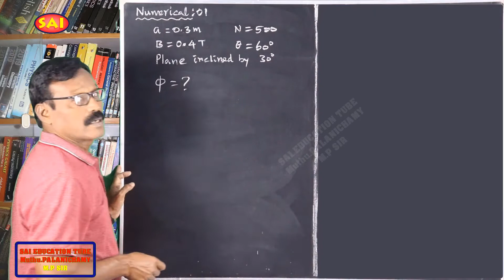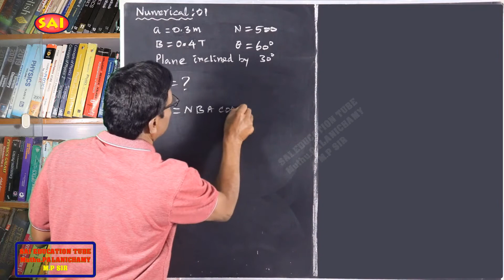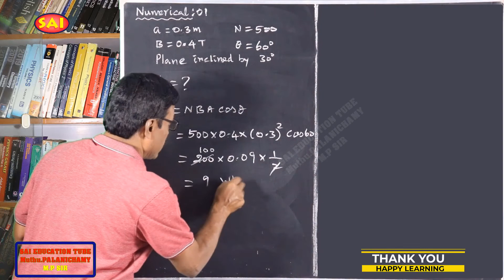Num.Prob-01||CHAP-4|EMI AND AC|PHYSICS|CLASS-12||மின்காந்தத்தூண்டல் மாறுதிசை மின்னோட்டம்||இயற்பியல்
Problems Solved By GOVERNMENT TEXT-BOOK REVIEWER M.PALANICHAMY
Numerical Problem-01:
A square coil of side 30 cm with 500 turns is kept in a uniform magnetic
field of 0.4 T. The plane of the coil is inclined at an angle of 30o to the field.
Calculate the magnetic flux through the coil.